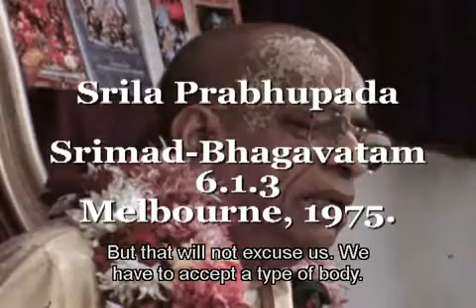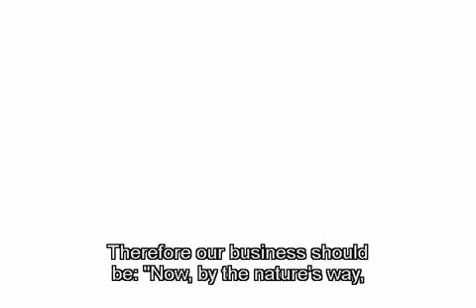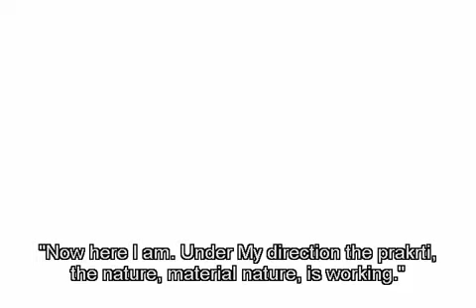UNDERSTAND GOD 3 of 3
Source:
Any and all BBT images and written materials are (c) 1972 Bhaktivedanta Book Trust. Site articles are copywritten to their respected authors. All authors retain their ownership of their own articles. Authors are fully and solely responsible for the content in their articles.

Śrīla Prabhupāda is a short name for His Divine Grace Oṁ Viṣṇupāda Paramahaṁsa Parivrājakācārya Aṣṭottara-śata Śrī Śrīmad A.C. Bhaktivedanta Swami Prabhupāda, the greatest Vedic ācārya (teacher in disciplic succession from Kṛṣṇa of the 20th century.

Śrīla Prabhupāda possesses the unique historical distinction of fulfilling the desire and prophecy of Lord Caitanya Mahāprabhu, Pṛthivīte āche yata nagarādi grāma | sarvatra pracāra haibe mora nāma: "In every town and village on this earth the glories of My Holy Name will be chanted." [Caitanya-bhāgavata, Antya-līlā 4.126] A native of Kolkata (Calcutta), Śrīla Prabhupāda was the most prominent disciple of his guru, Śrīla Bhaktisiddhānta Sarasvatī Gosvāmī, the eminent Vedic scholar, teacher, and self-realized saint. Śrīla Bhaktisiddhānta Sarasvatīs father, Śrīla Bhaktivinoda Ṭhākura, pioneered the propagation of Śrī Caitanya Mahāprabhus teachings in the Western countries. Śrīla Prabhupāda continued that effort and realized tremendous success, writing, publishing and distributing tens of millions of authorized translations of Vedic literature in English and many other languages throughout the world. He also initiated thousands of disciples and established hundreds of temples, schools, preaching missions and spiritual communities worldwide. His pioneering work in presenting the Esoteric Teaching in the West is still going on through his disciples.